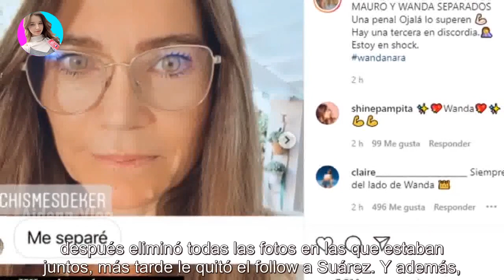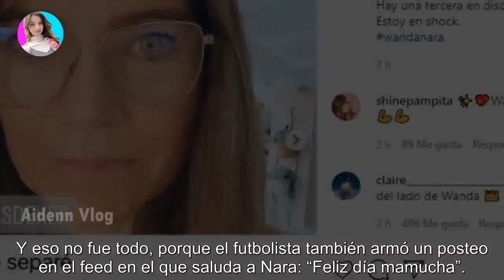La inesperada foto hot de Wanda Nara y Mauro Icardi en Milán en medio de los rumores de separac...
La inesperada foto hot de Wanda Nara y Mauro Icardi en Milán en medio de los rumores de separación: “Te amo” - Últimas Noticias teleshow

El futbolista sorprendió al mundo con una postal esclarecedora. Wanda Nara, Mauro Icardi y China Suárez. Estos tres personajes inundaro...